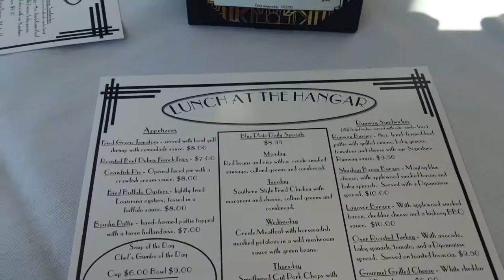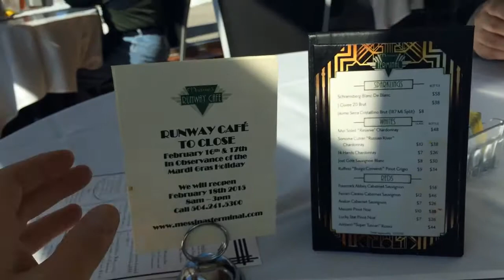Piper Saratoga at Runway Cafe at New Orleans airport KNEW